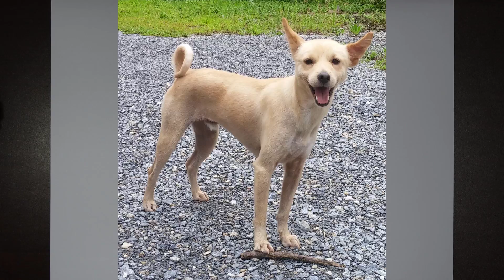[귀여운 몬스터그리기]_21 요시드레곤몬스터 스케치하기_cute monster drawing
참고자료 다운로드

그로우 툰 아카데미 무료강좌
귀여운 몬스터 그리기 강좌입니다.

유료 → 무료 전환된 강좌입니다.

상상의 동물 몬스터를
초보자도 쉽게 따라그리고 응용해볼 수 있도록

수작업과 디지털작업과정을 섞어서
스케치부터 컬러링 작업 까지 완성할 수 있도록
구성되었습니다.

강좌를 통해서 그림그리기가
더욱 재미있어지셨으면 좋겠습니다.^^